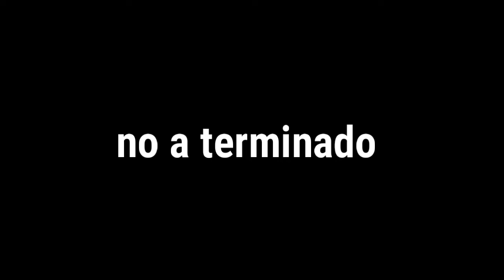scream temporada 3~trailer~ gacha club